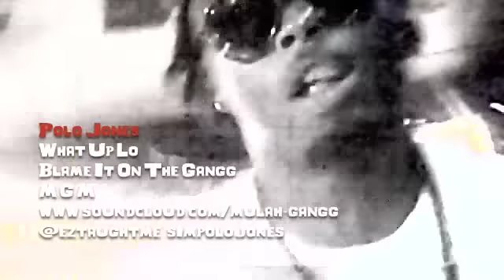Polo Jones - What Up Lo " Clap " Mulah Gangg